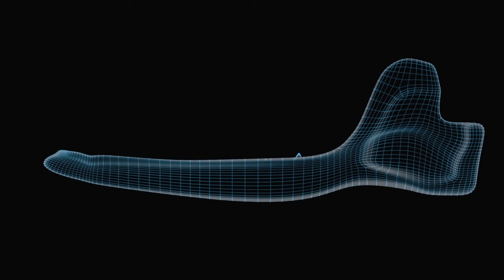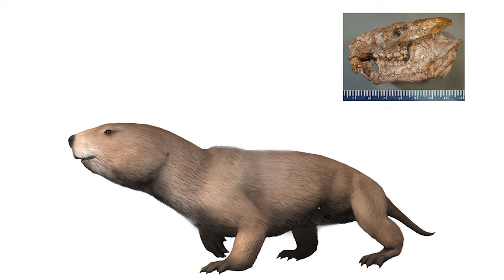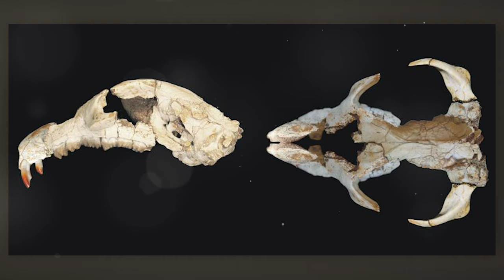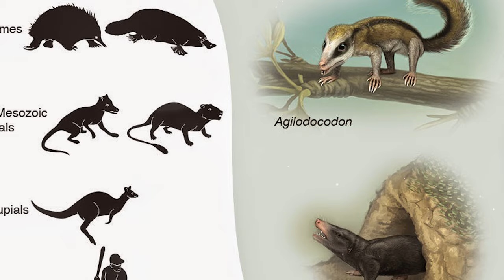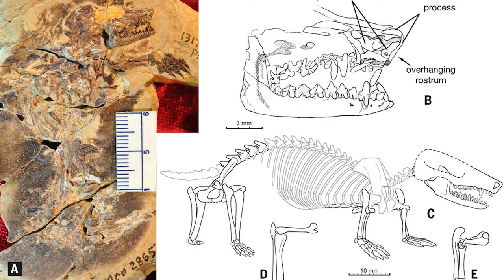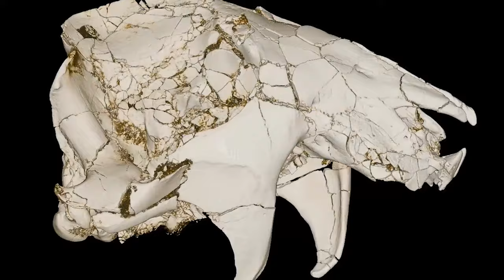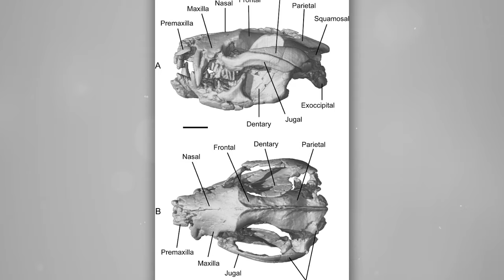The Evolution of Mammals: Which Mammals Lived with Dinosaurs?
At a time when Dinosaurs reigned on Earth, our ancestors remained in the shadow of these giant lizards. And only the extinction of the then owners of the planet gave mammals a chance. At that time, they were quite small animals, but from an evolutionary point of view, they were far ahead of reptiles in many respects. Some of them could even afford to hunt the smallest dinosaurs. And some species successfully continue to exist on Earth today. Today we will take a closer look at the mammals of the dinosaur era. We will also talk about how their lives changed after the disappearance of these giant lizards. It is believed that the first full-fledged mammals appeared on Earth about 220 million years ago. Not much is known about their appearance and habits. We can definitely say that most mammals of the Mesozoic era were very small in size. Many of them were nocturnal and lived in trees or underground. They descended from reptiles from the order of cynodonts, which survived the great Permian extinction and disappeared only at the beginning of the Cretaceous period.

★ The Most Dangerous Flying Prehistoric Predators -